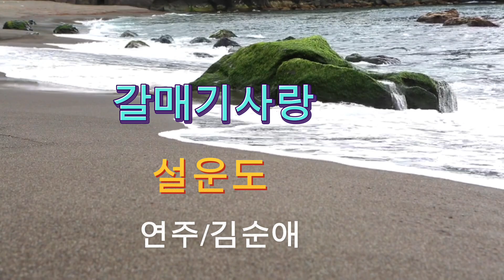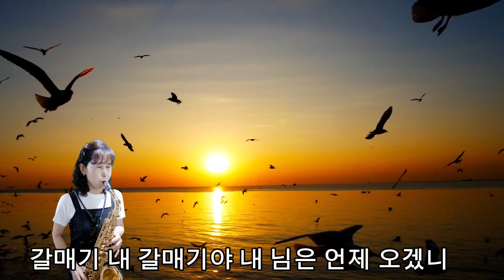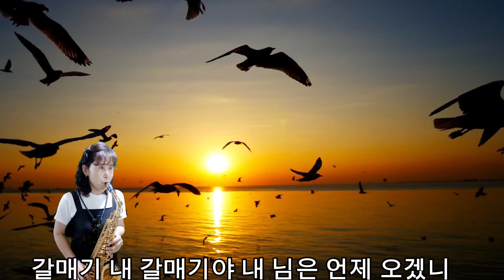갈매기사랑(설운도)연주#김순애